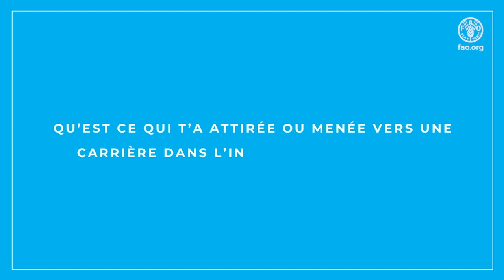Voix de femmes pour les jeunes filles dans le secteur des TIC – Interview avec Aissatu Camara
« La technologie a besoin des filles, et les filles ont besoin de la technologie », ONU à l’occasion de la Journée internationale des filles dans les TIC.

Dans le monde, seuls 30% des professionnels du secteur de la science et de la technologie sont des femmes.

Assurer un accès égal aux formations et aux possibilités d’apprentissage numérique aux femmes est crucial pour qu’elles puissent poursuivre des carrières dans les sciences, la technologie, l’ingénierie et les mathématiques.

La FAO déploie une campagne visant à donner une voix aux femmes travaillant dans le secteur du digital et de la technologie au sein de l’Organisation. Au travers de ces profils, nous souhaitons inspirer les filles et jeunes femmes à poursuivre des études et des carrières dans le domaine de l’informatique et de la technologie.

Nous avons à cœur de montrer une diversité de métiers, d’histoires et de parcours personnels ainsi que de régions et pays, et les difficultés et opportunités au sein de celles-ci.

L’interview d’Aissatu Camara, Assistante des Ressources d’Information à la FAO vient marquer le milieu de notre campagne.